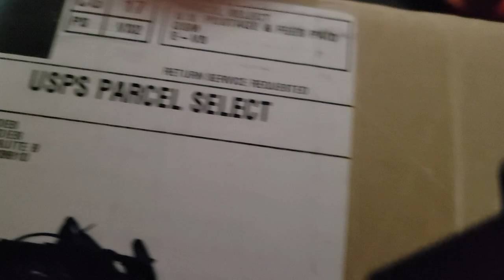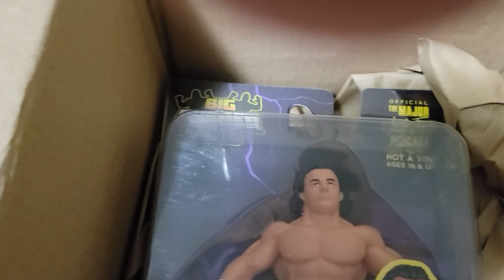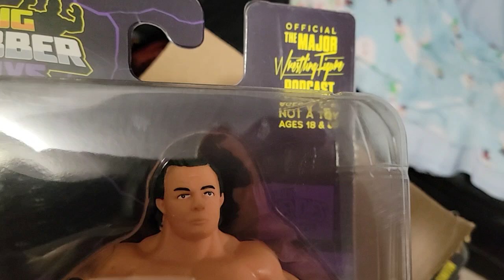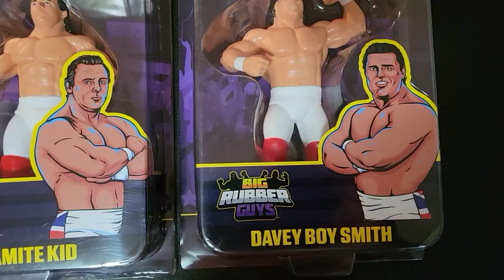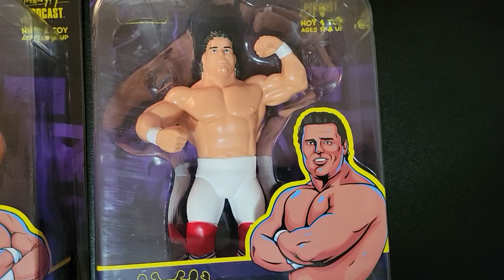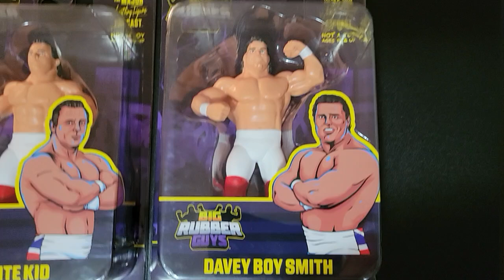British Bull Dogs Big Rubber Guys quick Unboxing! 2024 🐶🫠🇦🇺 Not 4 kids vid! D$, sub, thnx!💀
DONT FORGET LEAVE TIP ON WAY OUT and SUB! Big thnx!!!
NOT 4 KIDS VID!☠️